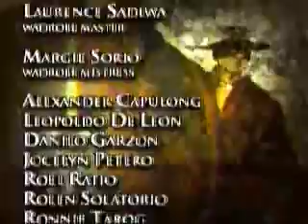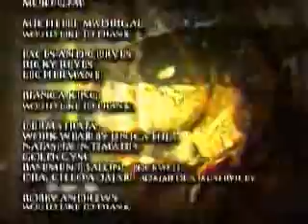Zorro 03232009 - Episode 1_5